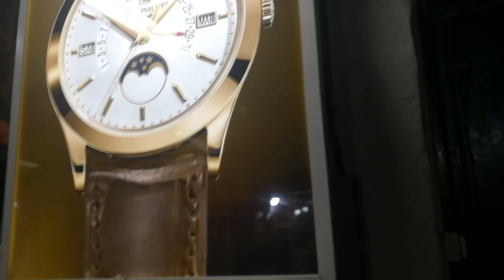SIMPLEMENTE PATEK PHILIPPE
"Es posible para la gente normal elegir ser extraordinaria".
(Elon Musk, Tesla Motors)